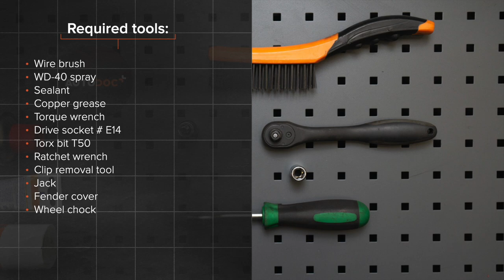Hvordan bytte motorfeste der på PEUGEOT 307 (3H) [AUTODOC-VIDEOLEKSJONER]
Hvordan bytte motorfeste / motoroppheng / motorkudde PEUGEOT 307 1 (3H) 2.0 Stasjonsvogn 2002–2009 [AUTODOC-VIDEOLEKSJONER]

Motorfeste til kjøretøyet PEUGEOT 307 Estate (3E) (03.2002–12.2009) / PEUGEOT 307 Hatchback (3A/C) (08.2000–04.2012) / PEUGEOT Partner II Van (04.2008–...) / CITROËN C4 I Picasso (UD) (10.2006–08.2013) / CITROËN Berlingo II Van (B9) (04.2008–...) bør som regel erstattes i én og samme prosedyre. Det er imidlertid noen små forskjeller, på grunn av spesifikke egenskaper ved kjøretøyets design.

0:00 — Hvordan bytte bakre motorfeste på PEUGEOT 307 (3H)
1:14 — Rengjør motorens monteringsfester.
3:20 — Skru løs festene som holder motorfestet festet til karosseriet.
3:47 — Fjern motorfestet.
4:41 — Installer motorfestet til festepunktet.